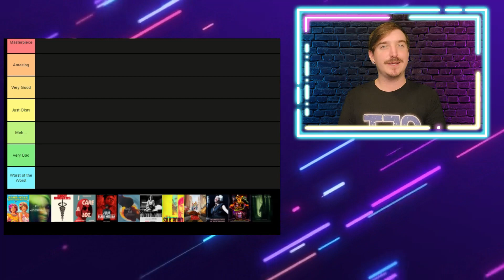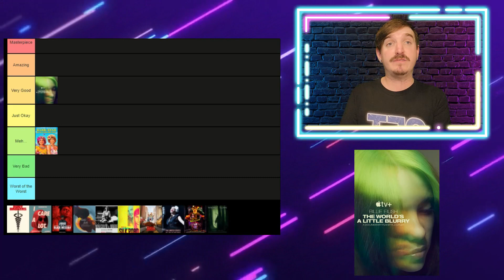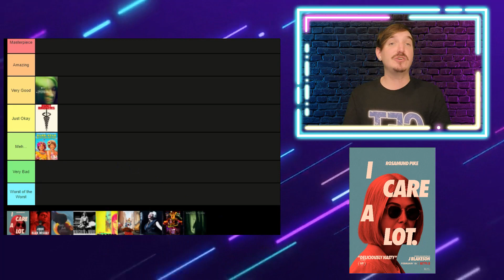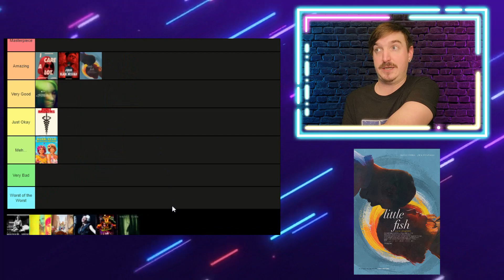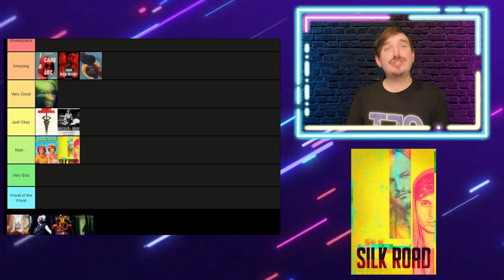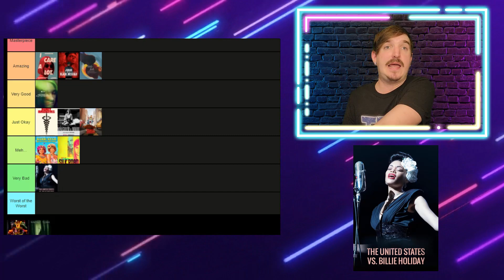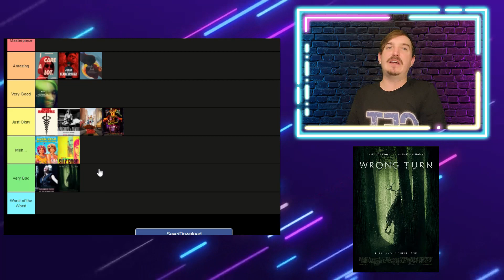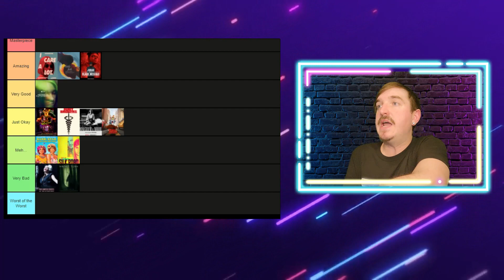February 2021 Films Ranked!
Lost in the Reel Presents...

Shawn's Ranking of EVERY New Film He Saw Released in February 2021.
*"Nomadland", "Music", "Minari" and "French Exit" are not included on this ranking as I saw them before the month began.  Check out my reviews for those films on my channel, if you are interested.

Keep track of Shawn's ranking of EVERY 2021 Film that he has seen!

Original Theme Music by: Conner Jackson
Follow him on Instagram: